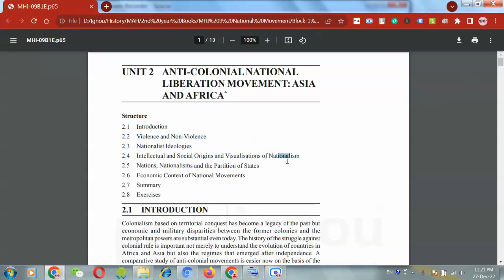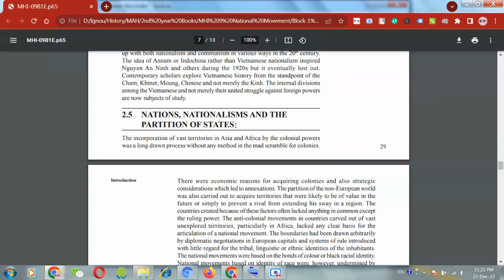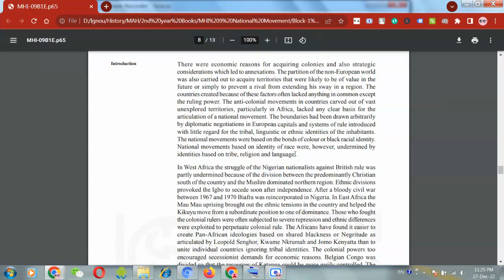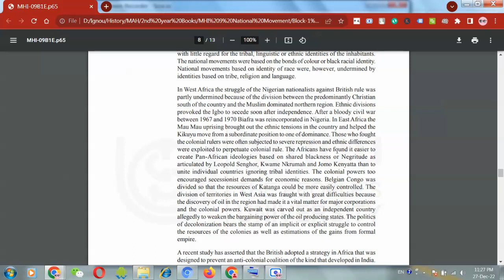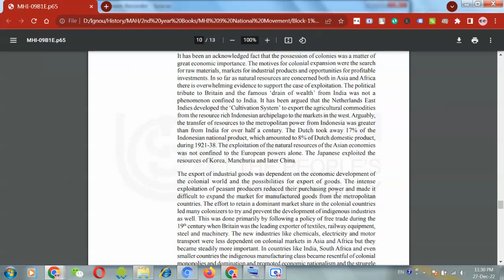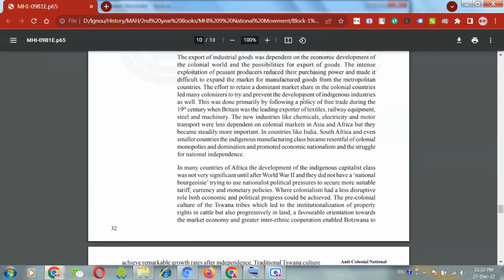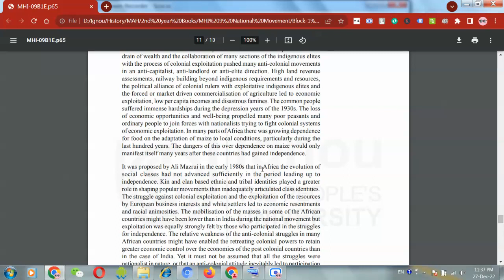IGNOU MHI 09 Unit 2 Part 2 MHI 09 Lecture